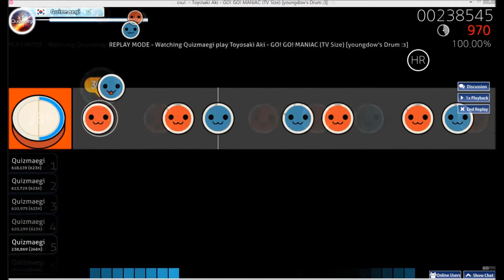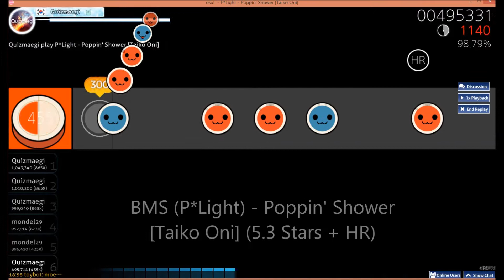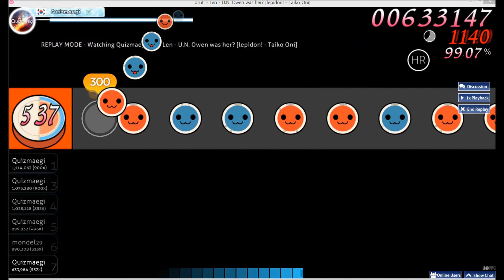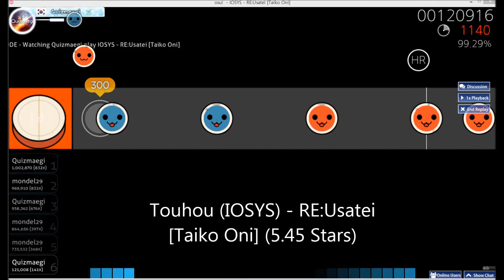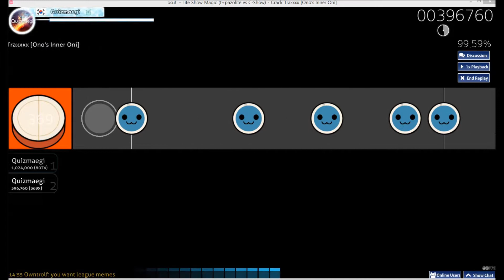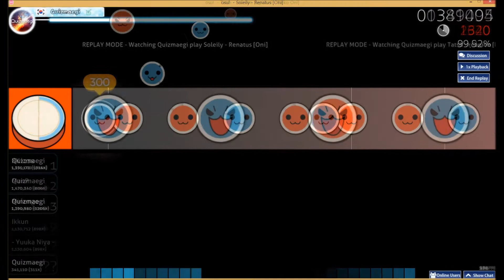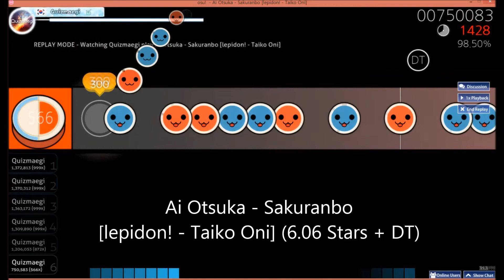Osu! Player Movie - Quizmaegi